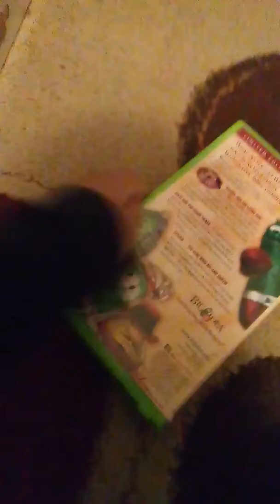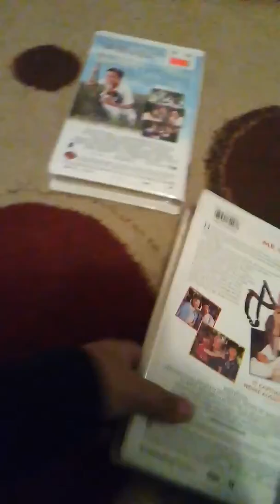CAR lost two part 30